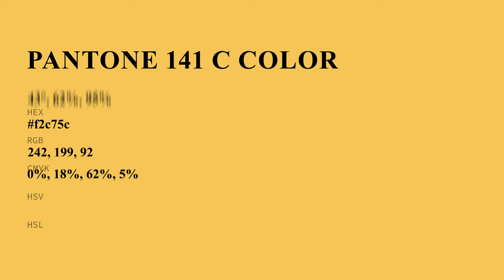color f2c75c hex color - Yellow color - Cool color f2c75c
What color is ? f2c75c hex color - Yellow color - Cool color f2c75c

Hex f2c75c Color Code is also known as color.

Hex f2c75c Color code in RGB color code model is created after adding 94.90% red color, 78.04% green color and 36.08% blue color.
Hex f2c75c Color code in CMYK color (process color) code model is generated after subtraction of 0% cyan, 17% magenta, 61% yellow and 5% black.